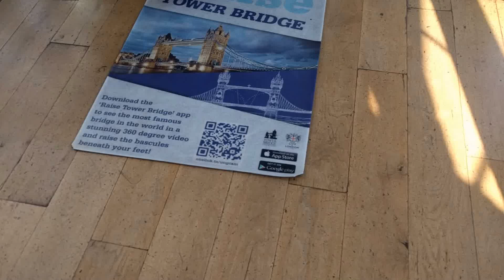Tower bridge glass floor